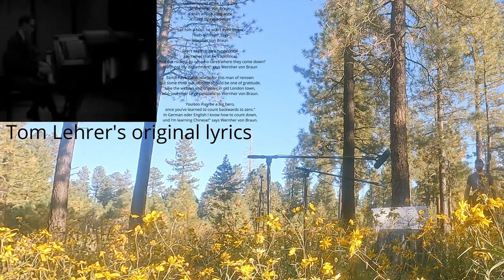Wernher Von Braun by Tom Lehrer (updated by Foundring) | peacedozer guitar cover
Tom Lehrer sang this incisive satire of "American" star Wernher von Braun in 1965. 50 years later, Foundring brilliantly expanded it for the 21st century. I recorded this cover while camping just Southwest of Flagstaff, Arizona, all in one take as always.

I feel pretty well-aware of CIA coups and other atrocities, but I definitely learned a lot while researching what imagery to use in this video. Foundring helpfully left us breadcrumbs, but reader beware, they are nightmare fuel

Guitar: Taylor 814ce
Audio recorder: Zoom H6
Vocals microphone: SM7B
Guitar microphone: SM81
Cameras: GoPro 10, GoPro 9, GoPro 9

Lyrics & chords:
G7                               C
Gather round while I sing you of Wernher von Braun
  G7        C             G7       C
A man whose allegiance is ruled by expedience
G7                 C          A7
Call him a nazi he won’t even frown
 Dm    C              G7          C
"Nazi, schmazi!" says Wernher von Braun

B7                      Em
Don’t say that he’s hypocritical
    B7                   Em
Say rather that he’s apolitical
          G7                      C               A7
"Once the rockets go up who cares where they come down?
That’s not my department" says Wernher von Braun

G7                             C
Some have harsh words for this man of renown
But some think our attitude should be one of gratitude
         G7                     C          A7
Like the widows and cripples in old London town
Who owe their large pensions to Wernher von Braun

B7                   Em
You too may be a big hero
            B7                            Em
Once you’ve learned to count backwards to zero
    G7                        C            A7
"In German und English I know how to count down
Und I’m learning Chinese" says Wernher von Braun

        G7                        C
When he first launched Explorer into the great beyond
He tried to alleviate when it started to deviate
   G7                       C          A7
We had to catch up to those commies somehow
It’s a good thing we had lots of Wernher von Brauns

      B7                  Em
While Paperclip was a depravity
       B7                         Em
What’s worse is they lied about gravity
        G7                          C              A7
But von Braun didn’t frown and said "this rings a bell
Now go fetch me more Germans and do it mach schnell"

       G7                        C
At the end of his days with more time to reflect
He chose to disclose some notions verboten
     G7                      C            A7
They plan to deceive us with make-believe threats
And the Cold War was nothing compared to what’s next

B7                          Em
After the Russians it’s the terrorists
    B7                                 Em
And then third-world countries will be scariest
    G7                        C      A7
And soon asteroids become the new enemy
And the best part will be the fake war with ET

G7                               C
When the good old OSS took from old Berlin town
They fed us with platitudes as they pillaged each latitude
    G7                      C            A7
And Gehlen told Allen "I’ve got this one down
We’ll tell them the commies just won’t come around"